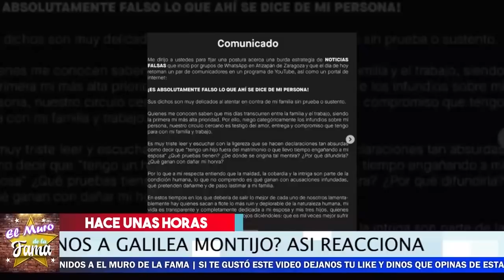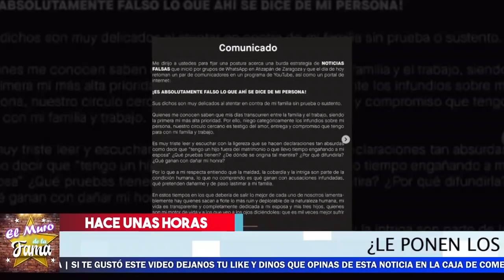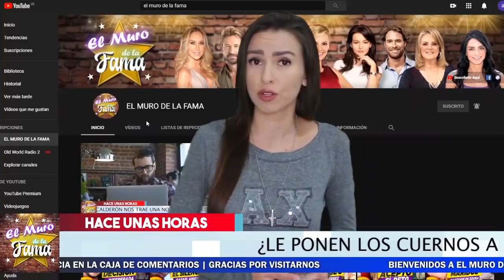🔴🔥 ¡ El Marido De Galilea Montijo 𝗟𝗲 𝗠𝗼𝗻𝘁𝗮 𝗟𝗢𝗦 𝗖𝗨𝗘𝗥𝗡𝗢𝗦 😱💥 y Ella 𝗥𝗘𝗔𝗖𝗖𝗜𝗢𝗡𝗔 !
Asi Fue la reacciòn de Galilea Montijo Al Enterarse De los Cuernos De Su Esposo